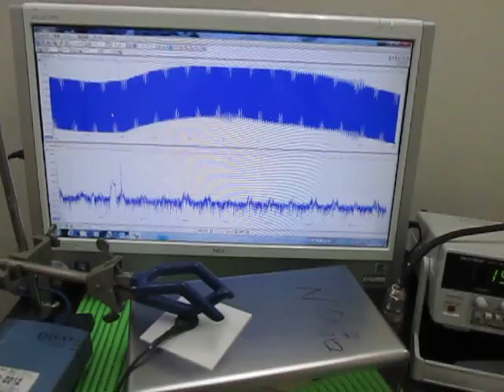オリジナル超音波実験 ultrasonic-labo